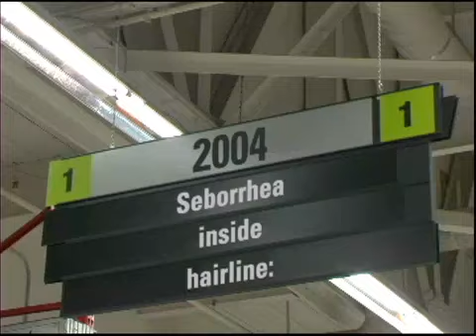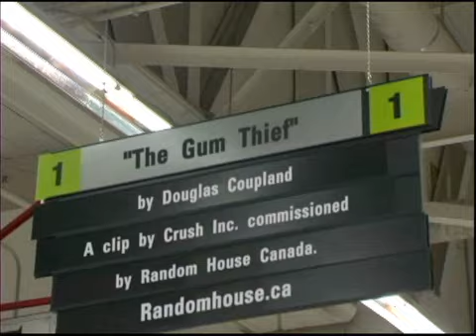The Gum Thief by Douglas Coupland: Roger, Part 1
A story of love and looming apocalypse set in the aisles of an office supply superstore.

Roger, Part 1

The Gum Thief by Douglas Coupland.
Clip by Crush, Inc., commissioned by Random House Canada.